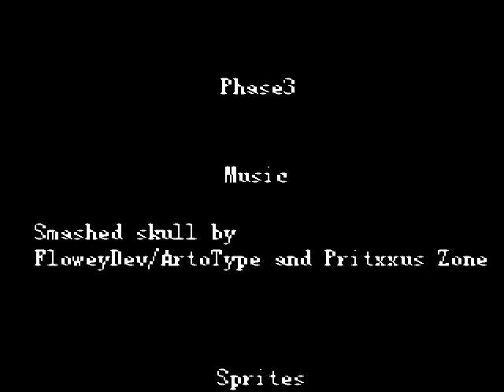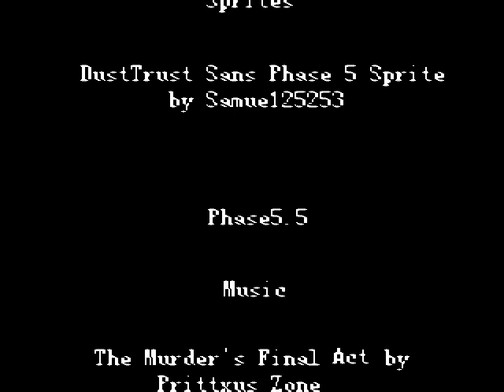【UndertaleAU、ファンゲーム】FDY!Legacy DustTrust Rebalanced サンズ戦 Phase5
製作者様：FDY
リバランス：Panthervention

鬼畜AUといえばのFDY製ゲームです。本家はFDYゲームの中でも最難関の一つと言われ、リバランスされてなお鬼畜さが消えないという恐るべきゲームです。一つ一つの攻撃が長く、またDust系特有の不可視の弾幕も加わることで非常に厄介な攻撃を繰り出してきます。ターン終了時にブラスターの残り香を食らって絶命することもしばしば。

ところでなんで唐突にLVが1になっているんだろう()